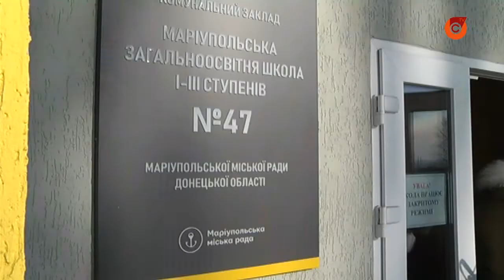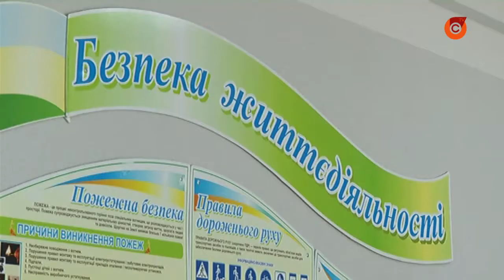Еще одна опорная школа появится в Мариуполе